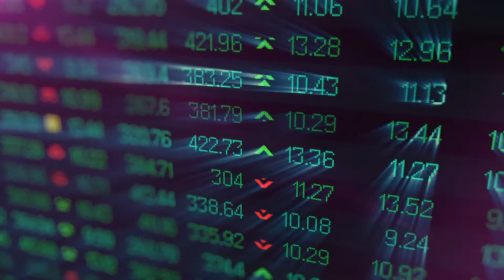Best States For Taxes - 10 States That Won’t Burn Your Wallet - Part 2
10 Best States For Taxes (Part 2)! In this video we go over the remaining 5 best states for taxes of our 10 best states for taxes. We try and post a variety of content about basically anything that you really should know about if you're a fan!